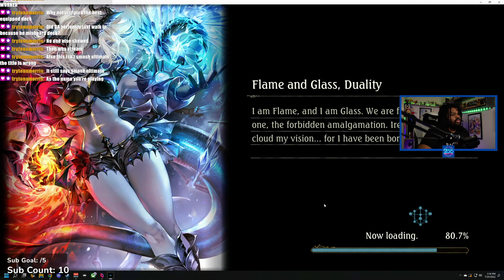BG Takeover. Finally Shadowverse!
BG takes over Mike's stream setup for some Shadowverse!